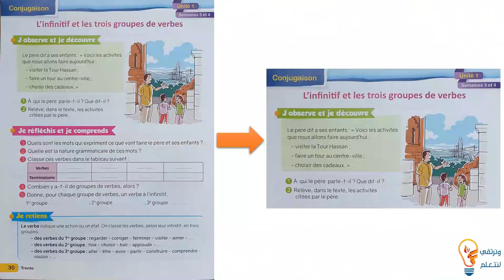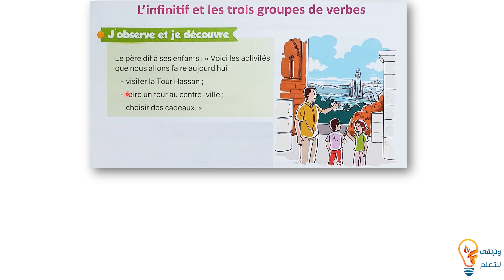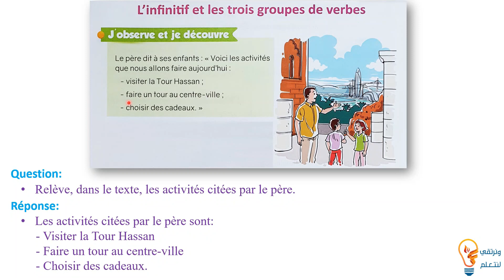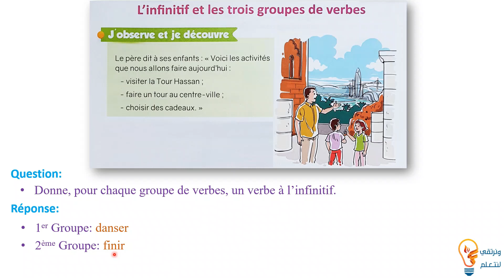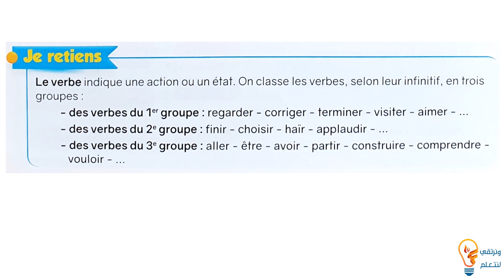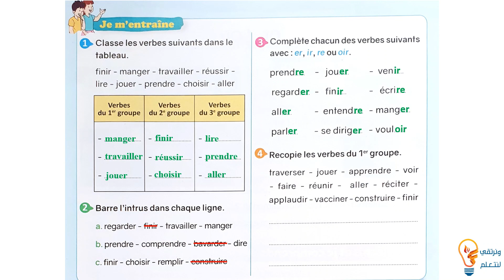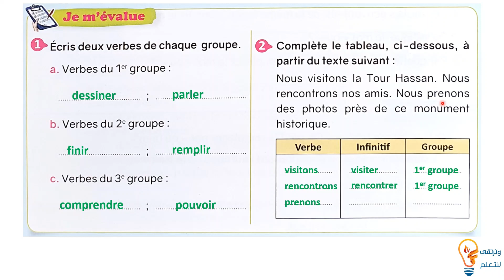Conjugaison: L'infinitif et les trois groupes de verbes Pages 30-31 Le nouvel espace de français 4è